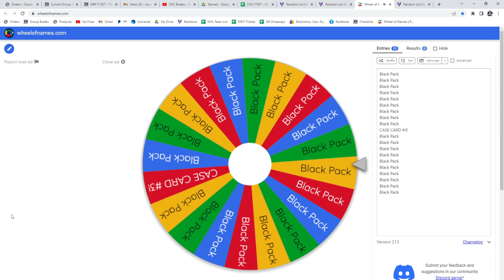20-21 Upper Deck Extended Hockey 2 Box Break - C&C GB #17,507